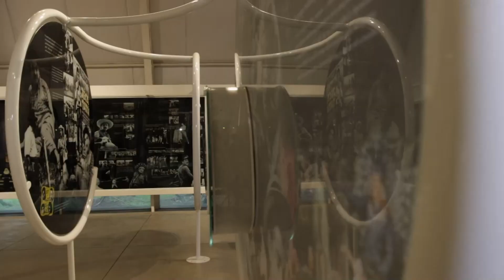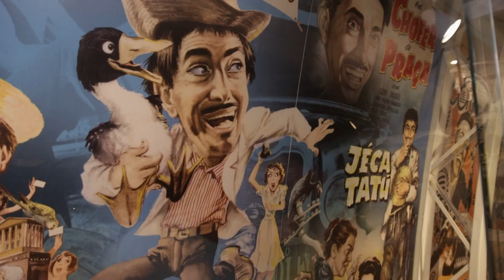“Projeto Giz, Câmera e Ação” leva o universo do cinema para as crianças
Padre Paulinho Morais está de volta ao Museu Mazzaropi, desta vez ele conversa com a assistente cultural do museu, Verônica Baraldi, que explica sobre um projeto muito interessante mantido pelo Museu Mazzaropi, saiba mais!

TV APARECIDA
É bom estar onde a Mãe está!